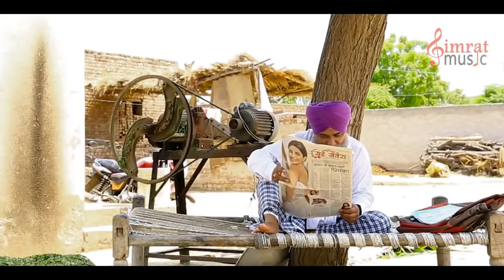New Punjabi Comedy || Jeet Pencher Wala || SIMRAT MUSIC 2018